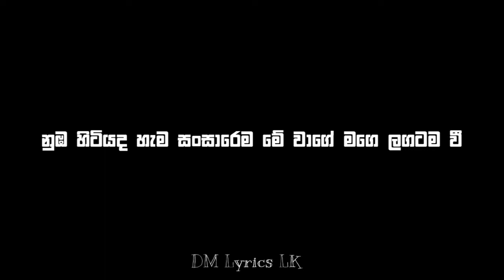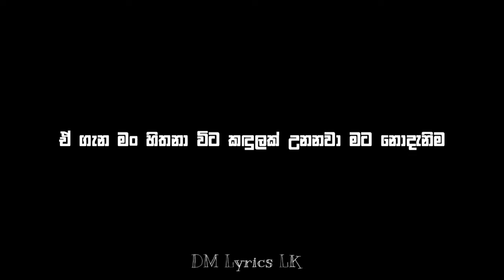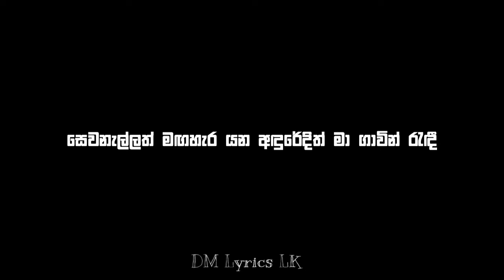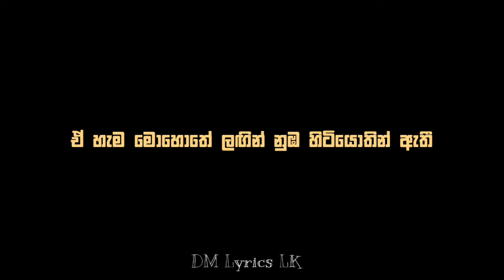දවසක් ඒවි - dawask ewi - piyath rajapaksha [ lyrics video ] | DM lyrics Lk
original mv-

Song-Dawasak Ewi
Artist-Piyath Rajapakse
Vydia (on behalf of PR Records); Polaris Hub AB, ASCAP, Vydia (Music Publishing), and 4 music rights societies

  We do not hold any ownership or rights to these songs and their lyrics and compositions. We created this channel and playlist as a tribute to the original artists and the new version artists. Because we love these songs so much that we want to give you the opportunity to enjoy the songs of the artist you love in one place.